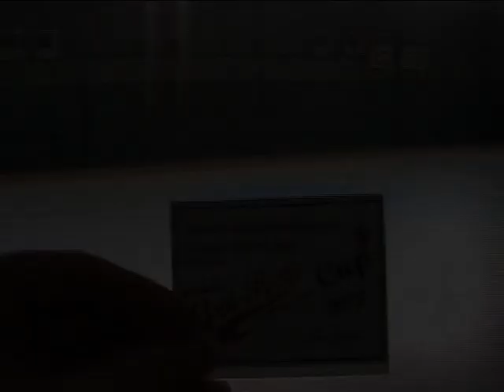C/L Depron Flying Circus - 2012 Rakovník